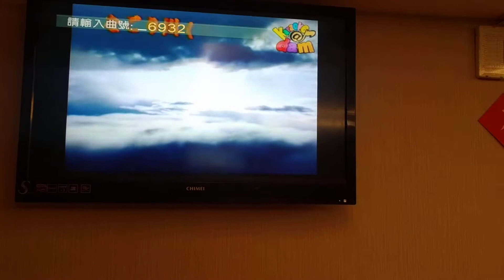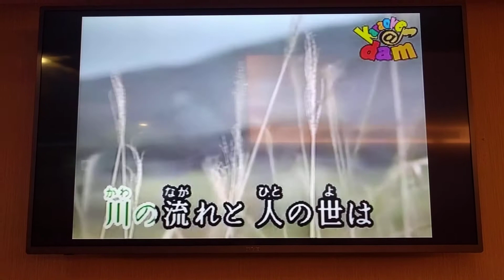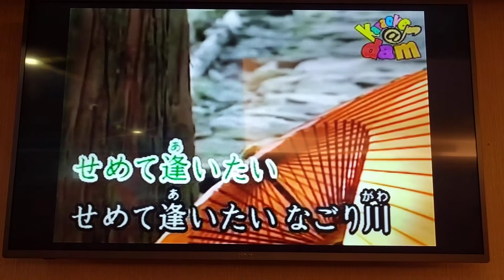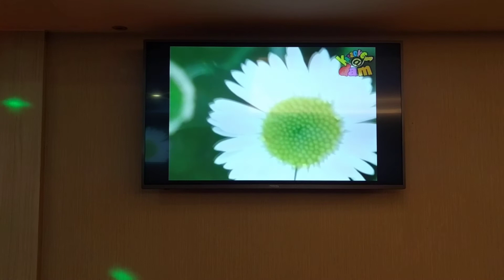夏子翻唱 なごり川 角川博 志明一族 演歌秀